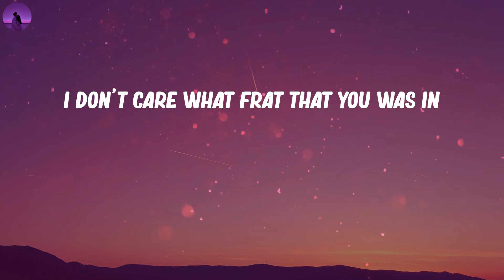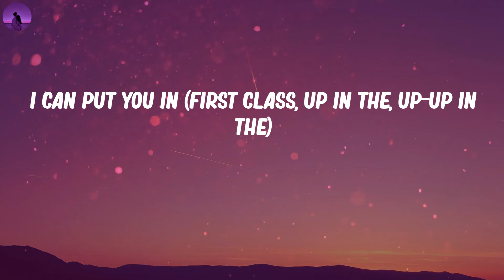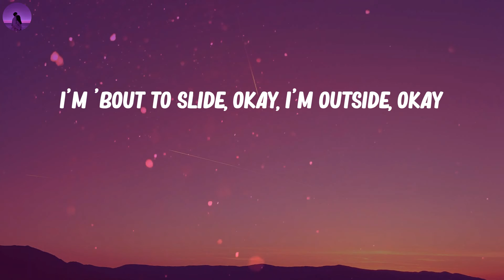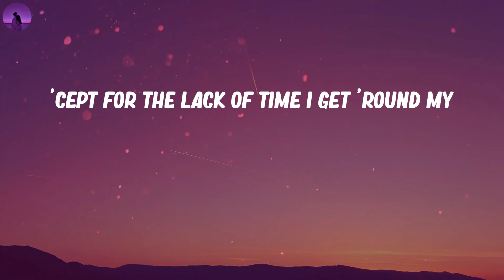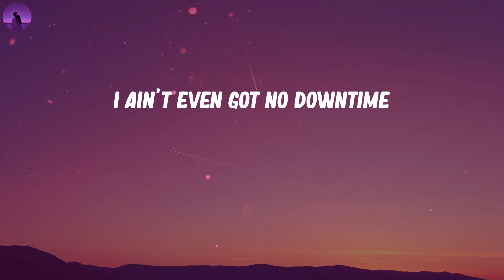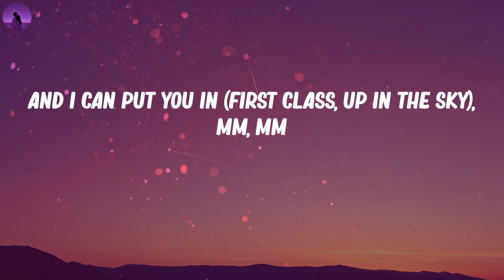Jack Harlow - First Class (Lyrics)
🎤 Lyrics First Class:
Mm